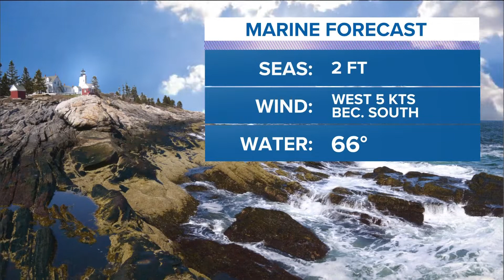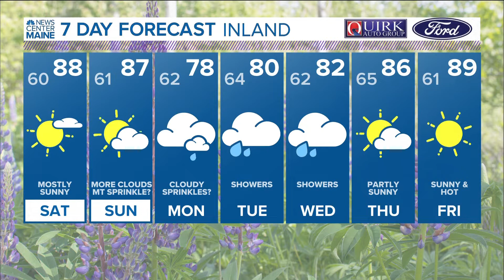NEWS CENTER Maine Weather Video Forecast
NEWS CENTER Maine Weather Video Forecast Updated 5:00pm Friday, August 19th